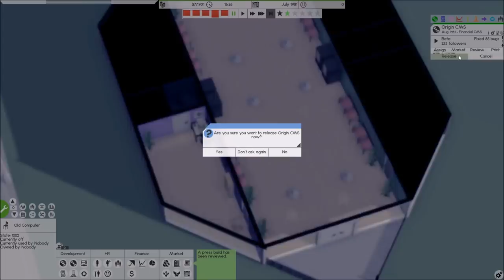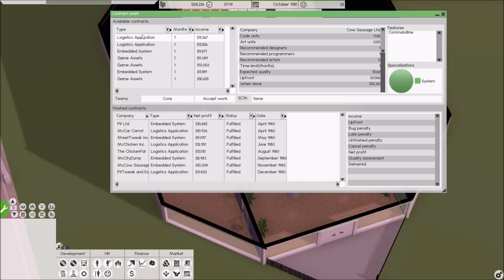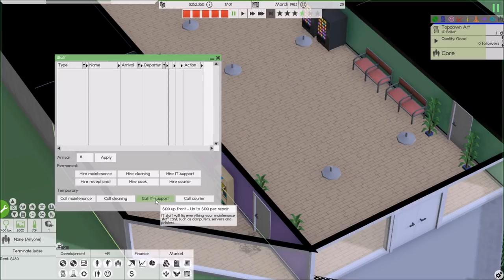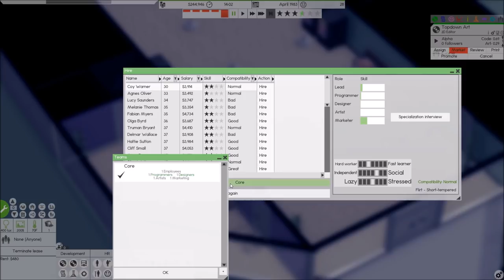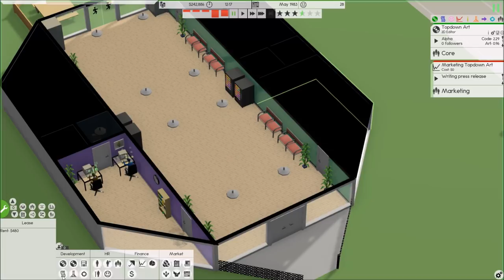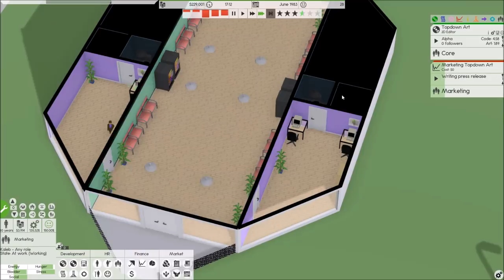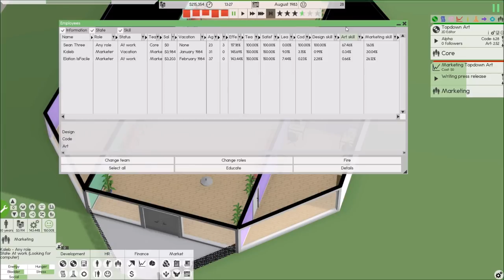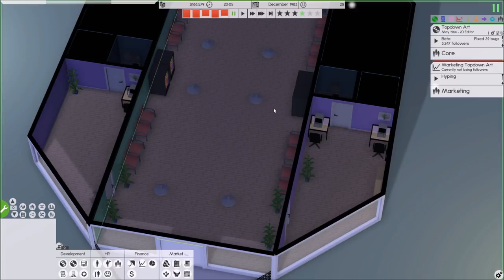Software Inc EP02: Nice Try – Alpha 10, Hard Mode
Let's Play Software Inc! Software Inc has recently updated to Alpha 10 and I'm excited to check it out and see what is new! If you're not familiar with Software Inc, it is an early access business simulator where you build a software development company from the ground up. Hire and manage your staff, build and design your offices, plan out your software, guide your programmers, and market the crap out of the finished products. This is an amazing business simulator that is so much more than just playing with code. This game has been in development for a few years and gets better every time I play it. While things will remain simple and clearcut at first, over time the game will grow very complex and require a lot of tracking, so eventually I will bust out the spreadsheet and we'll use that to help us keep track of things. At that time I'll link it here in the comments.

Would you like to support Vanilla PC Strategy financially?

Special thanks to the High Roller Patreons who are helping support new content!
Andrew P
Ben Greenhagen
Kaleb
Nanette Cormack
Michele Lauzon

Check out Vanilla PC Strategy Discord and chat with fellow fans! I usually stop in for a chat after streams, and on and off throughout the day.

People tell me that I should share my PC specs. So here they are:
Mouse – Elecom Trackball Mouse M-XT3UR
Keyboard – Easterntimes Tech I900 Mechanical Keyboard
Headset/Mic –  Corsair Gaming VOID RGB USB Headset Pipp
Cat – Mr. Bigglesworth, Orange, DOB Spring 2002.